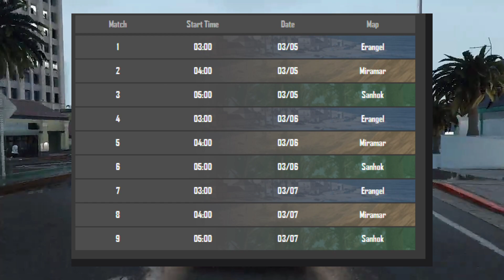AGONxi8IQ 1 V 3 DRS 🥵 KILLER YT POV 😲 PMSL PAK & SA FINALS SCHEDULE 🔥 i8 & STAR LAN EVENT| PMGO 2024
♥️ 3rd Channel ►

♥️In Game Name ►  360xTYSON
♥️In Game Character ID ► 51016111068
🔸 HASHTAGS🔸

🔸 TAGS🔸